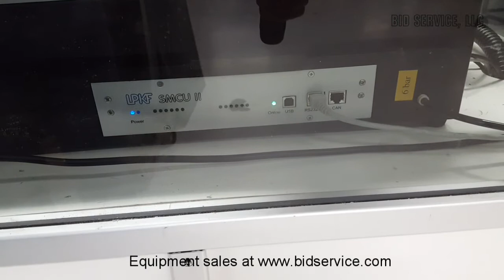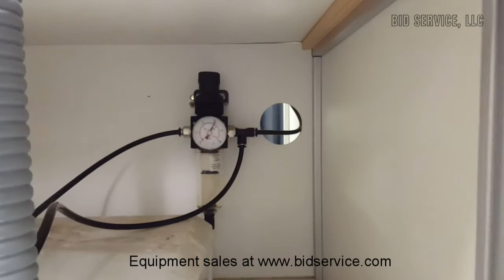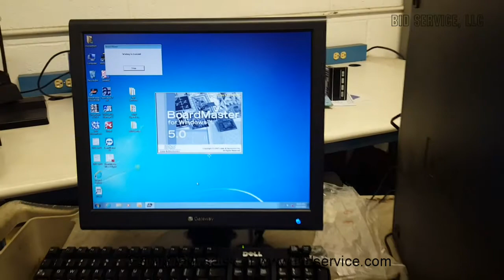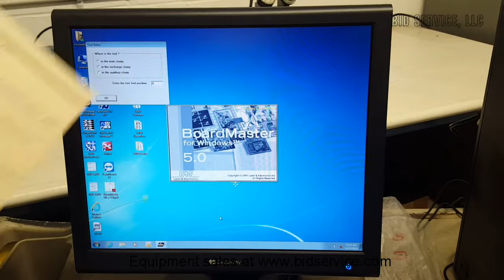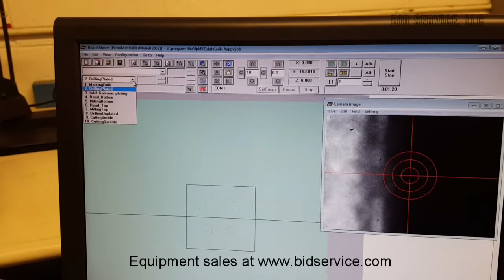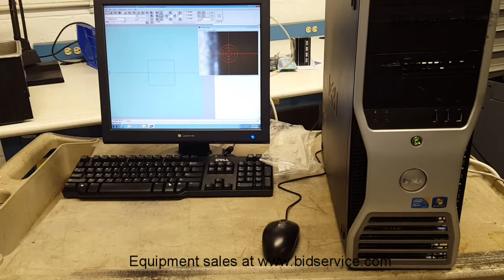LPKF H100 Circuit Board Drill #62542